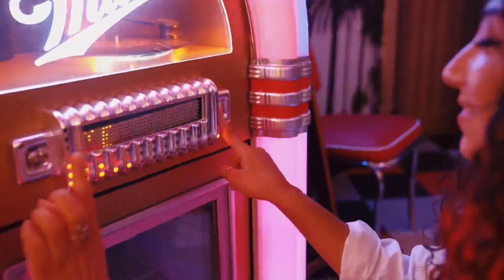Dois Pra lá e pra cá - Rafael Dos Santos - Feat : Sarah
DOIS PRA LÁ E PRA CÁ

( Compositor: Rafael Dos Santos )

Quem sabe hoje rola
Um cinema só nós 2
Quem sabe até depois dançar  um Luiz Gonzaga

Você rindo de mim ,
Eu fico sem entender
Penso o momento certo
Pra poder dizer , pra poder dizer eee

Fica aqui
Deixa ver
Pensa mais
Penso que
Você tá gostando até de mim

Volta não
Já tá tão Tarde
Deixa eu te fala
Oque eu desejo
Com você

Fica aqui
Deixa ver
Pensa mais
Penso que

Liga pra galera e fala que agente vem e explicar depois
Deixa o mistério no ar
Deixa quem  vai perguntar

Se agente é namorado
Ou fica disfarçado
Deixa dica vaza calado
Mudando o destino
Só não  erra o lugar
Onde ce vai me encontrar

Pulseira vip ,  princesinha tá de open bar
Eu de camarote , tirei onda de lord
Com espelho no teto , cama giratória
Pura sorte

Uuuuuu

Fica aqui
Deixa ver
Olha mais
Penso que

Volta não
Deixa te fala
Oque eu desejo
Com você

Tchu tchu, tchu tchu tchu rutchu
Tchu tchuru tchu tchu

2 dois pra e pra ca

Fica aqui
Deixa ver
Pensa  mais
Penso que

Volta não
Deixa te fala
Oque eu desejo
Com você

Instagram Rafael Dos Santos @Rafaelkizomba.ru83